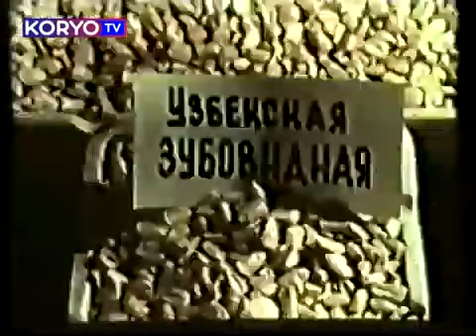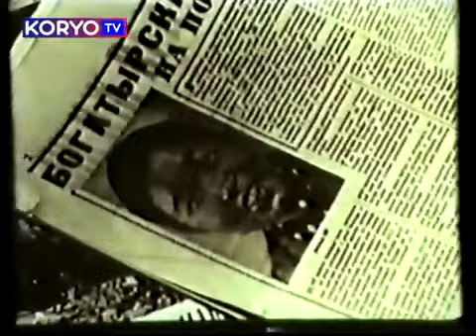Колхоз-миллионер "Политотдел", председатель Хван Ман Гым. Док. фильм "Роза, Абдулла.."@KoryoTV, 2021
Millionaire collective farm "Political department", chairman Hwang Man Geum. Doc. film "Rose, Abdullah .." @ KoryoTV, 2021.   Из архива Григория Хвана.
Фильм об уникальном колхозе "Политотдел", который гремел в 1970-е годы на весь Советский Союз, благодаря блистательному организатору сельхозпроизводства, Герою Социалистического Труда Хван Ман Гыму, был снят Ташкентской студией научно-популярных и документальных фильмов.
The film about the unique collective farm "Politotdel", which thundered in the 70s throughout the Soviet Union, thanks to the brilliant organizer of agricultural production, Hero of Socialist Labor Hwang Man Geum, was shot by the Tashkent studio of popular science and documentary films.
koryotv.uz